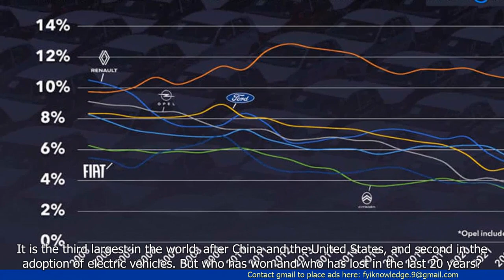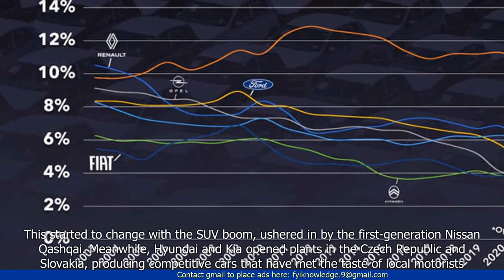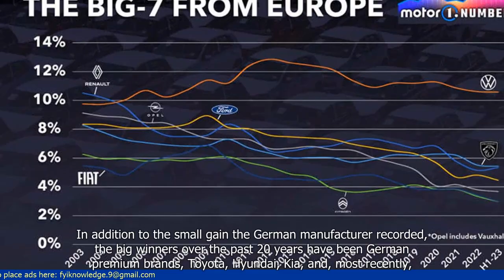Europe's Seven Big Car Brands in Free Fall Over Last 20 Years, Except One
- Europe's seven big car brands have experienced a significant decline over the last 20 years.
- These brands include Volkswagen, Peugeot, Renault, Ford, Opel, Fiat, and Citroen.
- Only Volkswagen has managed to maintain its position and sales during this period.
- The decline in sales can be attributed to various factors such as economic downturns, changing consumer preferences, and increased competition from other brands.